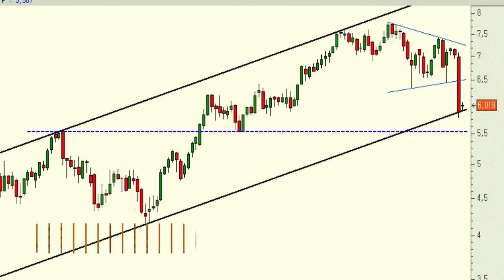Vídeo análisis técnico del Banco Santander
Todavía es muy pronto para confirmar nada, pues no tenemos figura de vuelta de ningún tipo.

Pero es cierto que existe la posibilidad de que el título pudiera haber encontrado un soporte muy importante desde el que intentar reestructurarse, poco a poco, al alza. Y es que le tenemos cotizando justo en la base del canal alcista de largo plazo.